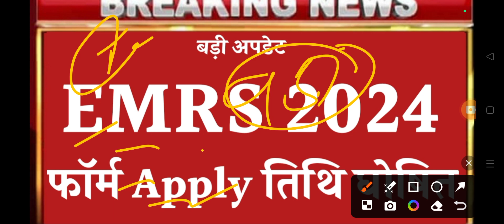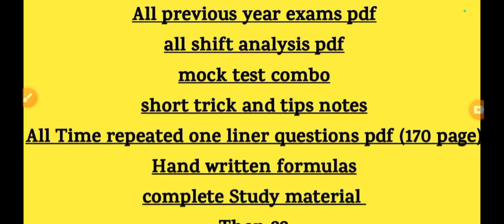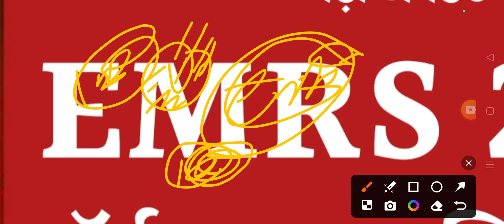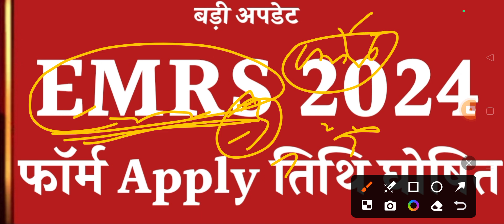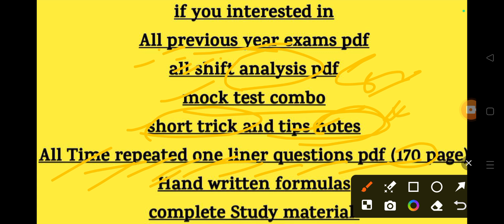Emrs Form Apply 2024 | Emrs Total Post Wise Vacancy | Emrs Exam Date | Emrs Latest update | EMRS2024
-Handwritten Formula

Ans. 999
Final Price

by
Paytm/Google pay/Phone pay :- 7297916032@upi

Ans. No

                                 Thanks

emrs 2024
emrs 2024 vacancy
emrs 2024 notification
emrs registration 2024
emrs vacancy kab aayegi
emrs bharti form fill up
new emrs 2024 exam date
upcoming emrs 2024
emrs 2024 syllabus
emrs requirement
Emrs post wise vacancy
emrs 2024 application form date
emrs 2024 admit card
emrs admission 2024-25
emrs admission 2024
emrs 6th class admission 2024
difference between ehrs and emrs
emrs schools in india
ap emrs 2024
emrs answer key 2024
emrs lab attendant result 2024
emrs accountant cut off 2024
emrs application form 2024
emrs admit card 2024
emrs accountant result 2024
ap 2022 exam schedule
types of emrs
emrs 2024 conference
emrs score card 2024
emrs jsa result 2024 cut off
ts emrs 2024
ts emrs 2024 notification
emrs cut off 2024
emrs hostel warden cut off 2024
emrs lab attendant cut off 2024
emrs result cut off 2024 pdf
emrs 2024 dates
emrs result 2024 date
emr strikes 2024 dates
emrs result date 2024 pdf
emrs jsa result date 2024
emrs result 2024 link download
emrs result 2024 pdf download
emrs entrance exam date 2024
emrs exam result date 2024
emrs result date 2024
emrs exam date 2024
emrs hostel warden result date 2024
emrs 2024 exam
emrs 2024 eligibility
emrs 2024 eligibility criteria
emr erhöhung 2024
2024 eclipse events
emrs 2024 registration
emrs 2024 france
emrs 2024 fall
emr 2024 forever
emrs fall 2024
emrs 2021 exam date
emrs tribal gov in result 2024
emrs.tribal.gov.in recruitment 2024
emrs guest teacher vacancy 2024 notification
eb2 category wait time
emrs 2024 holiday list
emrs result 2024 hostel warden
emrs cut off 2024 hostel warden
emrs teacher salary
emrs hostel warden result 2024
emrs hostel warden answer key 2024
emrs holiday list 2024
emrs cut off 2020
how many emrs are there
emrs roster
emrs result 2024 jsa
emrs result 2024 jsa pdf
emrs cut off 2024 jsa
emrs jsa result 2024
emrs jsa result 2024 pdf
emrs jsa expected cut off 2024
emrs junior assistant result 2024
emrs 2024 ka result
emr kongress 2024
2024 vs 7075
emrs 2024 last date
emrs merit list 2024
emr requirements deadline
emrs last date
emrs meeting 2024
emrs result 2024 merit list
emrs fall meeting 2024
emrs cut off marks 2024
emr vs emt salary
emr vs emt vs ems
ma emt continuing education courses
emt programs in massachusetts
emrs spring meeting 2024
emrs tgt maths cut off 2024
emrs 2024 notification date
emrs 2024 notification pdf download
emrs 2024 notification pdf india
emrs 2024 notification in hindi
emrs 2024 notification video
nmrs 2024
nmrs 2024 cbmr
nmrs 2024 india
emrs new vacancy 2024
emrs non teaching result 2024
how long is 2024
how many years is 2024
2025 names
emrs result 2024 official website pdf
emrs pgt cut off 2024
emrs warden cut off 2024
april 8 2024 eclipse time
emrs 2024 phase 2
emrs result 2024 pdf
emrs result 2024 pgt
emrs hostel warden result 2024 pdf
emrs pgt result 2024
emrs principal results 2024
emr 2023
emrs 2024 recruitment
emrs 2024 result  h